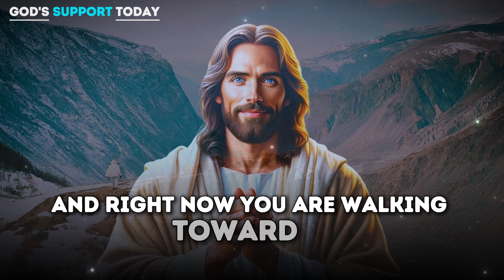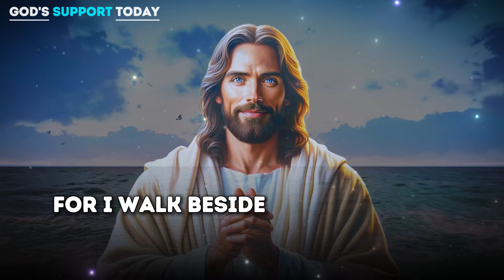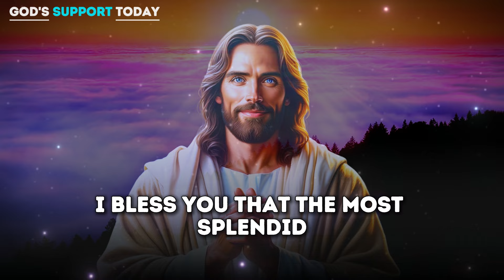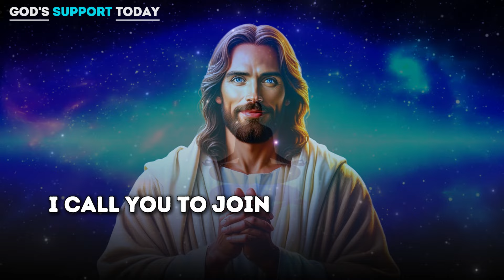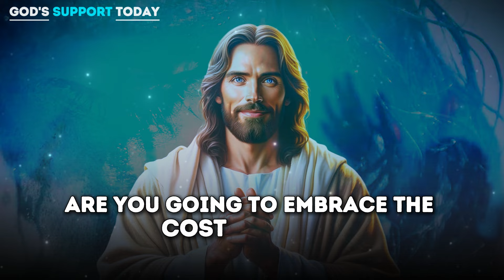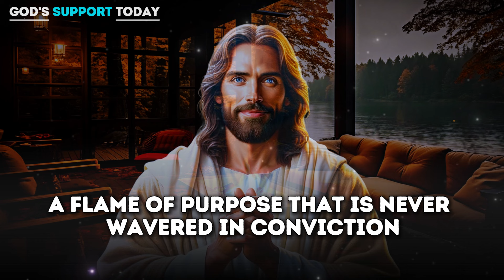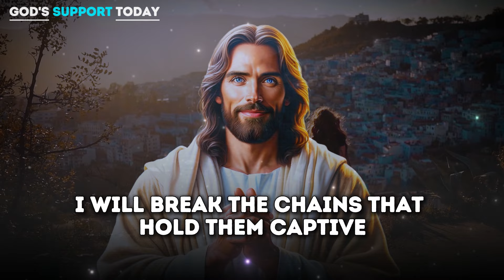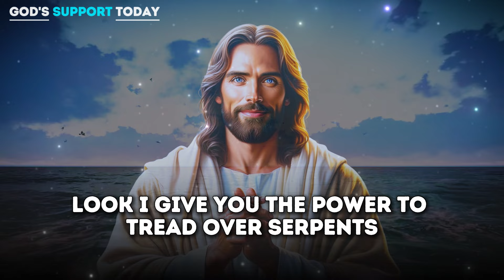God: CAUTION, A TRAP HAS BEEN SET FOR YOU | God message Today God message | God Support